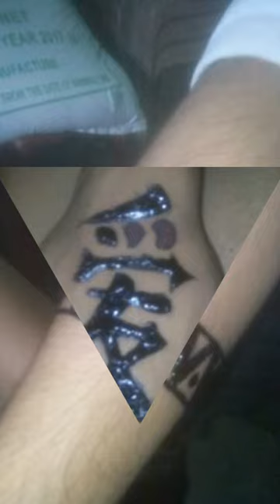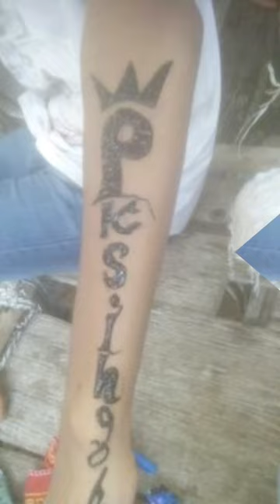Roushan kumar Tatoo ka image ka video